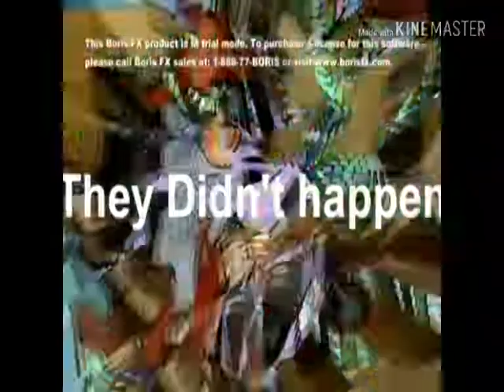{TENNIS} - Flapjack got a badge for your fasting YTPMV Scan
Round 3 vs DiC The  Object Thingy